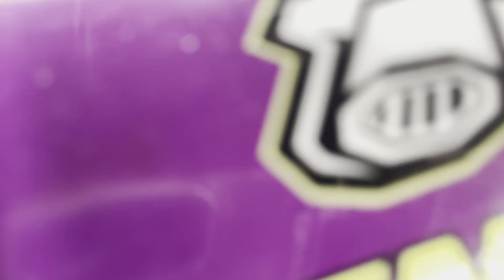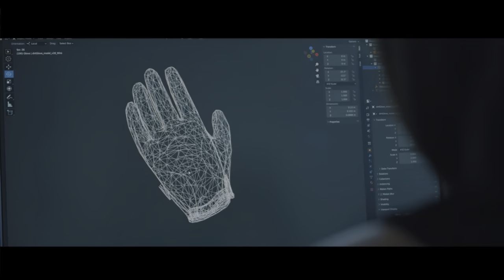INSIDE #1 - SULYVAN ROUSSEAU #974 [HDR]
Pour ce premier inside, vous découvrez le pilote de ligue 125cc du centre, Sulyvan Rousseau.

Dans cet Inside, Sulyvan vous parlera de lui ainsi que sa saison actuelle, sa moto, ses partenaires, son expérience en national 125cc et pleins d'autres choses.

🏁 Vous recherchez une motocross ?

Pilote sur la miniature : Sulyvan Rousseau #974 (@sulyvan_974)